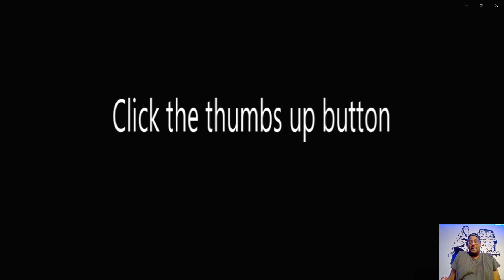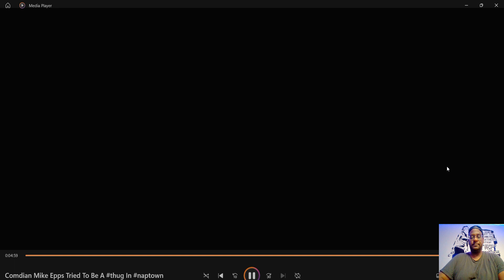Comedian Mike Epps Almost Didn't Make It